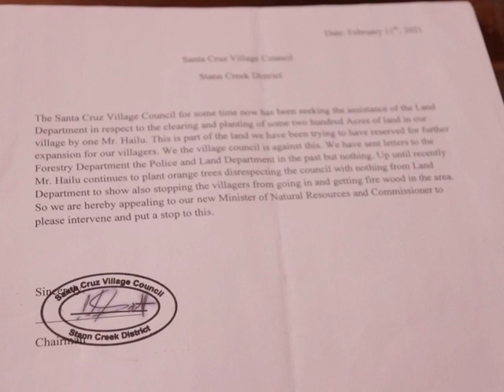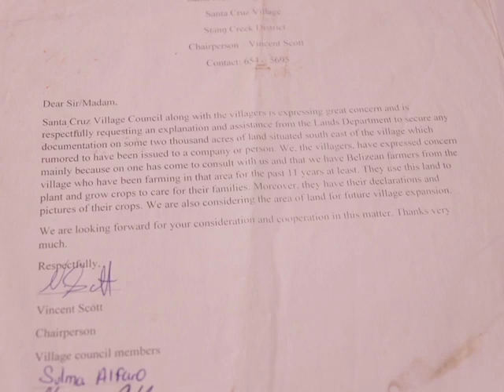A Land Dispute is Brewing in Santa Cruz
There is a brewing land dispute over acreage near the outskirts of Santa Cruz Village, where residents are concerned that a private land owner is developing real estate they say was set aside for the expansion of the community.  Since assuming chairmanship of the village, Vincent Scott, has visited the Lands Department in Belmopan on numerous occasions in attempt to have the lands returned to the people of Santa Cruz.  He says that while the village council was initially successful in reclaiming the property, another individual has since entered the picture and is using the acreage as farmland.  News Five spoke with Scott who says that a cease and desist order was originally served on the new land owner.